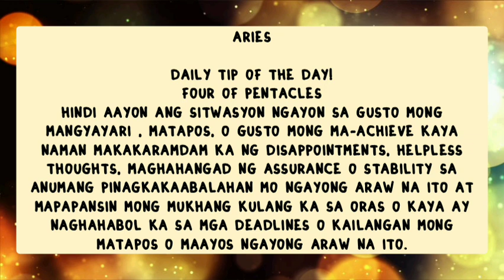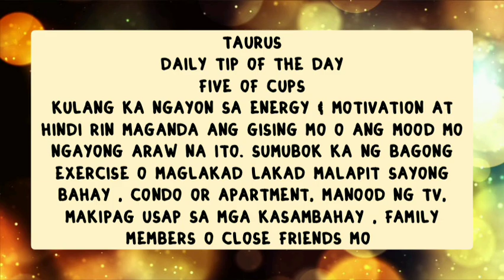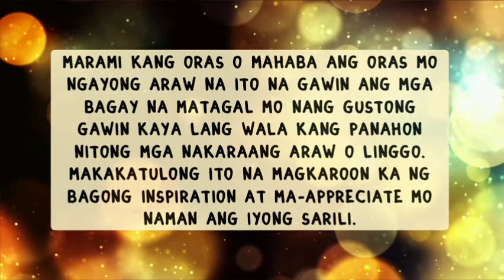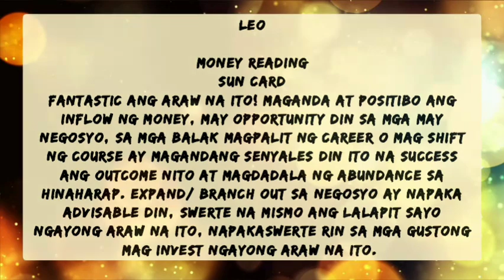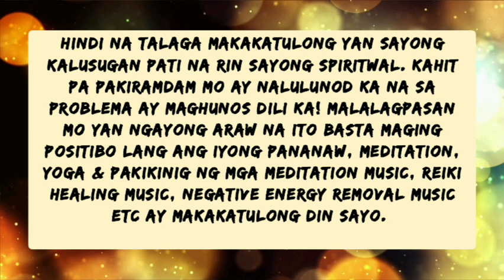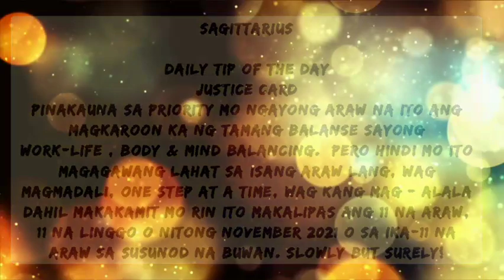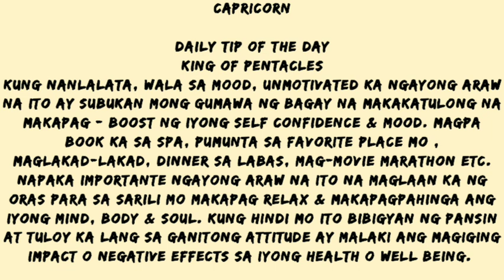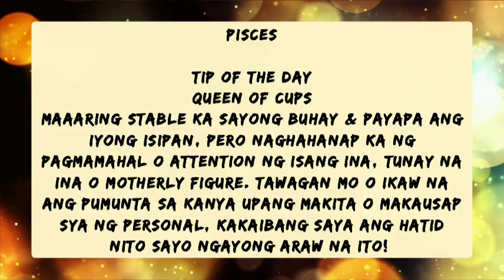All Signs Daily Tarot - January 26 (Tip of the Day & Money) English Tagalog Reading - Timestamps 🔻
Timestamps:
Aries: 0:00
Taurus: 1:28
Gemini: 2:41
Cancer: 3:37
Leo: 4:37
Virgo: 5:57
Libra: 7:11
Scorpio: 8:01
Sagittarius: 9:06
Capricorn: 10:14
Aquarius: 11:17
Pisces: 12:22

Hello ALL!!! Mga ateng & dude , WELCOME po to my channel, Lucky Moon Girl 7 (LMG7 Tarot)

For PRIVATE READINGS:
PM nyo po ako please, kindly click this link po😁

*Link will be provided as well , exclusive lang po sayo ang link/confidential

💎 Authentic Orgonite Pendant BIG SALE!!!
Php 1,500 only + shipping fee
*Marami pong latest designs na pagpipilian & pwede po kayong magpa-customize
PM NYO PO AKO OR COMMENT PO SA COMMENT SECTION

Lucky Moon Girl 7 (LMG7 Tarot)